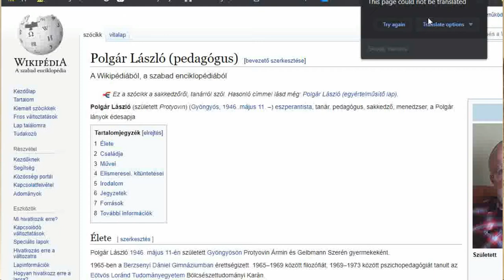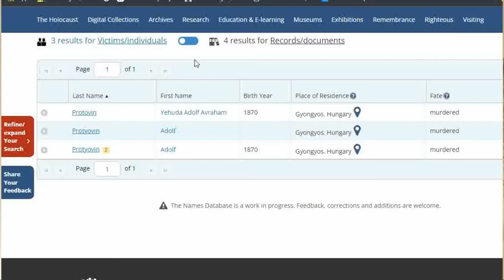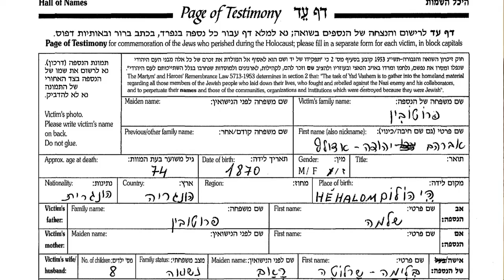Genealogy of the Polgar Sisters (Susan, Sofia, Judit) | Famous Jews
It's not often that three siblings all excel in chess, to the point of becoming grandmasters or international masters. But the Polgar family is an exception. As we're going to find out in this episode, they were raised as part of a social experiment conducted by their father, Laszlo.

The family, who came from Gyongyos and Hehalom, Hungary, did not originally have the surname Polgar. It was Protyovin, and tragically, the Polgar sisters' great-grandparents were murdered in the Holocaust.